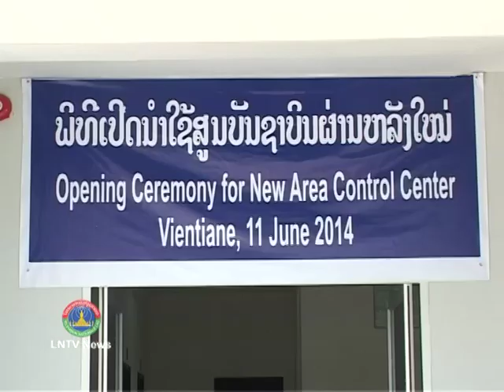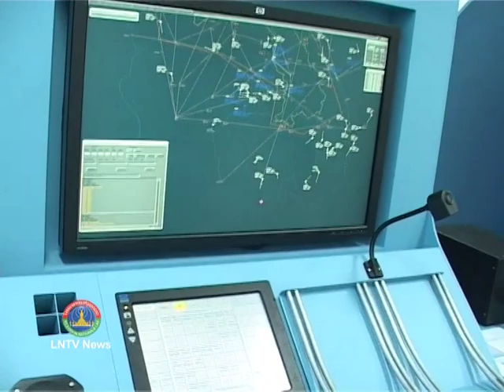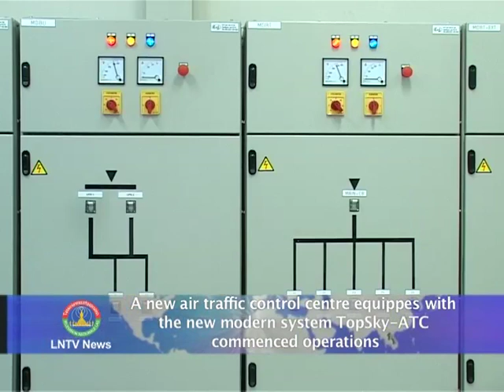Lao NEWS on LNTV: A new air traffic control centre commenced operations.13/6/2014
VO A new air traffic control centre equippes with the new modern system TopSky-ATC commenced operations
INTRO: A new air traffic control centre equipped with the new modern system TopSky-ATC commenced operations on Wednesday at Wattay International Airport in Vientiane.
INTRO: The installation of the new equipment and establishment of the centre comes in response to the increasing number of flights utilising the airport as more people travel throughout the region.
TopSky -ATC incorporates the latest generation of automation with the largest installed base, featuring the most innovative human -- machine interaction and controller tools.
The system supports the advanced Single European Sky Air Traffic Management Research and NextGen developments.
It also complies with the International Civil Aviation Organisation's Aviation System Block Upgrades and incorporates the latest in technological breakthroughs to increase safety and reliability.
"The system includes the air traffic control tower, lighting signals, information connection, and the entire aviation service system," Air Traffic Management Director General Mr Somchit Vinitkeophavanh explained to the media.
Mr Somchit explained the centre will work to link with the four radar stations in Xieng Khuang, Savannakhet, Champassak provinces and the capital Vientiane as well as other control stations in the provinces of Vientiane and Oudomxay.
CIT Lao undertook the centre and the system installation, beginning in early last year with the latest technology supplied by Thales, the biggest company in the world when it comes to enabling safe and sure air traffic control.
CIT Lao Chairman Mr Jos Van Schaik said the centre will enable Lao Air Traffic Management to monitor all the flights in the country and enhance aviation safety.
Lao airspace is experiencing significant growth in volume, requiring the government to invest a significant amount of money to upgrade and modernise air traffic control technology over the past decade.
More than 23,000 domestic and 17,000 overseas flights took off and landed in Laos in 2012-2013, generating revenue of US$1.1 million from airport transit services.
More than 171,000 flights used the country's airspace in the same year, which brought more than US$47.7 million in revenue to the nation.
According to Mr Somchit, Laos is now among the countries to have modern air traffic control technology systems installed.
He said he was confident that the system will ensure the safety of flights and generate income for the nation.
The completion of the air traffic control centre marked the conclusion of the first phase of the government plan in improving communications, navigation, and surveillance systems for air traffic management.
This will enable them to transmit meteorological information to the main office in Vientiane, enabling it to provide up-to-date information for pilots before takeoff.